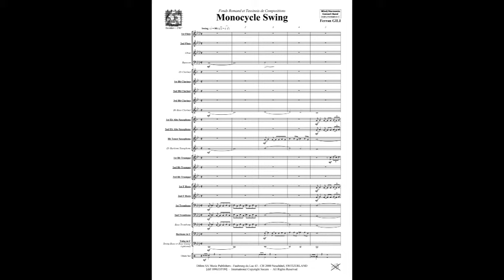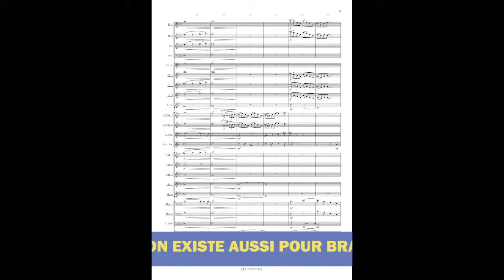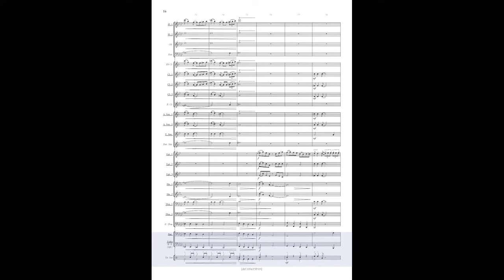Monocycle Swing - Concert Band, Ferran Gili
C'est dans les années 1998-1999 que les associations romandes et tessinoise ont créé un Fonds de compositions.
En effet, le manque d'oeuvres de musique légère, écrites par des compositeurs de nos régions se faisait sentir. Cette idée se concrétisa, et les premières compositions ont vu le jour lors de l'assemblée annuelle des associations romandes et tessinoise de Fribourg 2000. Dès ce moment là, chaque association partie prenante alimente ce Fonds, et deux compositions sont commandées chaque année, toujours dans le but d'offrir à des compositeurs de nos régions, la possibilité de créer des oeuvres originales et de pouvoir les publier.
En 2007, la décision est prise de commander à l'avenir une seule pièce chaque année, dans le but de l'éditer puis d'en faire une large promotion. Une commission se met à l'oeuvre pour la réalisation d'un CD regroupant toutes les pièces composées jusqu'en 2009.
Une abréviation du Fonds Romand et Tessinois de Compositions " FRTC " est trouvée pour que cela soit plus facile à l'identifier. Cette commission travaille également à la conception d'un logo pour qu'un lien visuel puisse être établi entre les différents titres de cette production tant éditoriale que discographique.

Il Fondo Romando e Ticinese di Composizione è stato creato negli anni 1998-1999 dalle federazioni bandistiche cantonali romande e da quella ticinese. All'epoca era piuttosto sentita la mancanza di brani musicali d'intrattenimento per banda, scritti da compositori delle nostre regioni. Concretizzata l'idea del fondo, le prime composizioni furono presentate in occasione dell'incontro annuale delle associazioni romande e ticinese, che ebbe luogo a Friborgo nel 2000.
Il Fondo è, fin dalla sua creazione, alimentato da ogni associazione firmataria, cosi da permettere la comanda di due brani ogni anno, e di presentarli poi in occasione dei già citati incontri fre federazioni. Lo scopo resta quello di permettere soprattutto ai giovani compositori attivi sul territorio di scrivere brani leggeri originali, nel formato librettabile tanto usato dalle filarmoniche nei
momenti d'intrattenimento (A5).
Nel 2007 si prende la decisione di comandare un solo brano per anno, al fine di poterne fare una migliore promozione e di pubblicarlo. Lo scopo è raggiunto tramite un'apposita commissione, che si è incaricata di curare la realizzazione di un CD comprendente l'insieme dei brani composti fino al 2009. Si realizza un logo, e si sceglie anche l'abbreviazione " FRTC ".

In den Jahren 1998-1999 gründeten die Verbände der Westschweiz und des Tessins einen Fonds der Kompositionen.
Der Mangel an Kompositionen leichter Musik, geschrieben von Komponisten aus der Region, war zu spüren. In Freiburg im Jahr 2000, anlässlich der Jahrestagung der Westschweizer und der Tessinerverbände, konkretisierte sich die Idee, die ersten Kompositionen kamen zu Stande. Seit diesem Zeitpunkt versorgt jeder unterzeichnete Verein den Fonds. Mit dem Ziel jungen Komponisten aus der Region die Möglichkeit zu bieten, originale Werke zu komponieren und sie auf ein A5-Format schreiben zu können, was in der Praxis schwer durchführbar ist, wurden jedes Jahr zwei Kompositionen bestellt.
Im Jahr 2007 wurde der Entscheid getroffen, ein einziges Stück zu bestellen, mit dem Ziel es zu fördern und zu editieren.
Eine Kommission wurde einberufen, um die Produktion einer CD, bestehend aus allen Kompositionen bis und mit 2009, zu realisieren. Ein Logo zur Identifizierung wurde eingeführt. Die Abkürzung der Westschweizer und Tessiner Kompositionen lautet " FRTC".